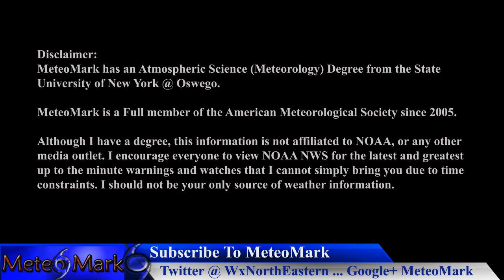Tropical Depression Eight & Nine, Hurricane Gaston : Aug 30, 2016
Tropics Getting Very Busy!!! Tropical Depressions Eight & Nine look to form into tropical storms over the next few days. Tropical Depression Nine has the capability of becoming a hurricane and targeting the Gulf Coast, especially Florida and cause coastal flooding, inland flooding, and wind damage. Hurricane Gaston continues to churn in the Atlantic and could affect the Azores by later this weekend. And if that weren't enough, invest 92 has just formed off the coast of Africa near the Cape Verde Islands, and could become a storm by next week. All the details in this special tropical edition of Weather Northeastern!

Item #21366511
username:  LowerThirdMan